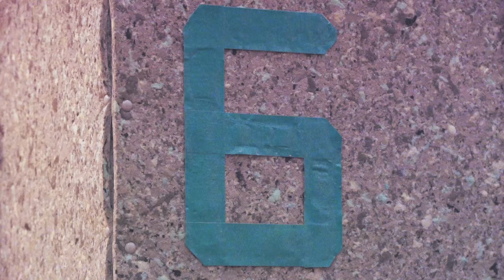"ギター自慢対決 with 斉藤和義"⑥ 激レア！Fenderギター自慢の回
全6回に渡りお送りした、スペシャル企画"ギター自慢対決 with 斉藤和義"。
見たい企画がありましたら、コメントの方まで！

【LIVE】
奥田民生ライブツアー『ひとり股旅 2020』開催決定！
11/17（火）東京・EX THEATER ROPPONGIを皮切りnに、5ヶ所6公演を開催
また、全箇所全公演を「LINE LIVE-VIEWING」より生配信するオンラインツアーも同時開催

【NEW RELEASE】
11/11（水）バーチャル背景命のミュージックビデオ集「カンタンバーチャビレ」リリース
絶賛予約受付中